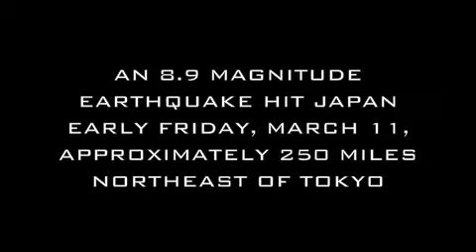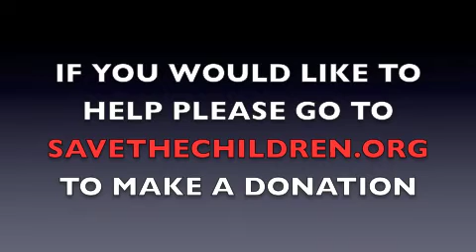MOODY VS J KYDDNAPPA AT KRUMP 4 JAPAN - LOS ANGELES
H.O.P.E = IT IS OUR INTENTION WITH KRUMP 4 JAPAN TO USE OUR COLLECTIVE TALENTS TO HELP OTHER PEOPLE EVERYWHERE. THIS CLIP FEATURES J KYDDNAPPA VS MOODY THANKS TO ALL THAT MADE THIS POSSIBLE.